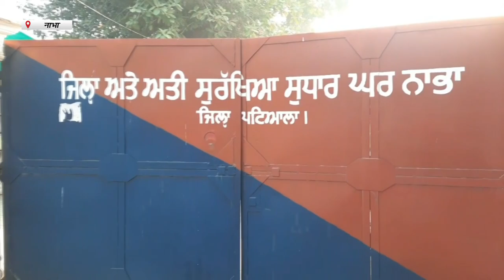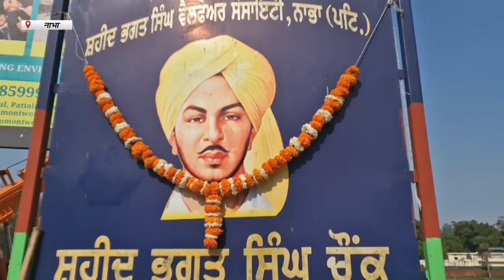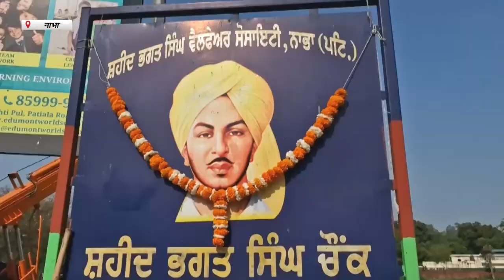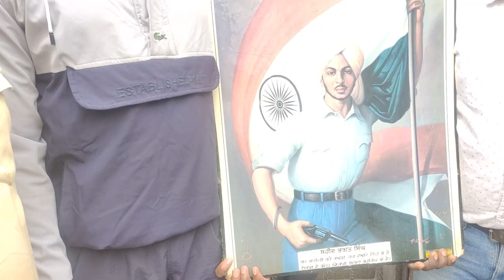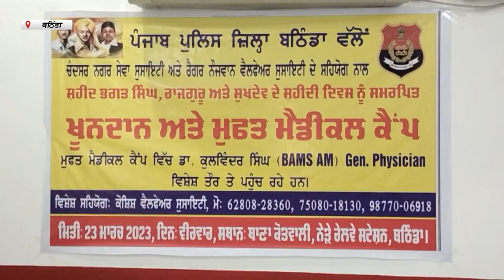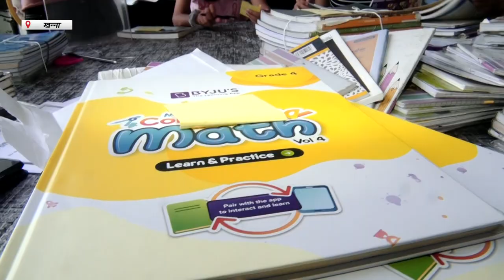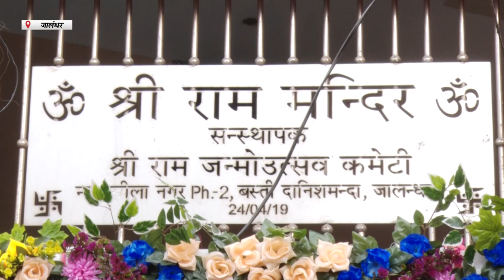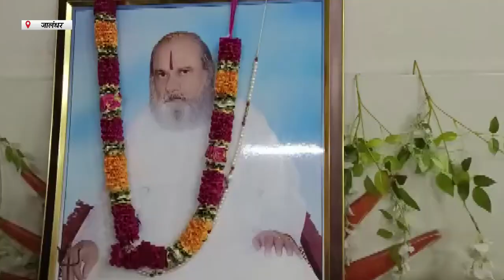Hulchul Prime Bulletin |23 March 2023 |Prime Bulletinn